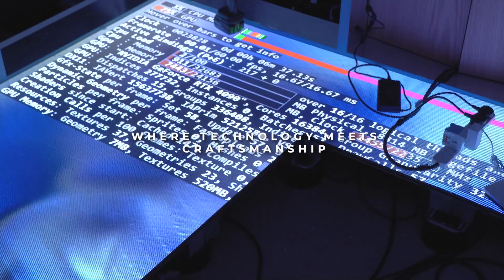Behind the Scenes at Mall of the Emirates: Transforming Loewe's Stand into Interactive Art!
🎥 Join us for an exclusive behind-the-scenes look at Alt Enter's latest project at the Mall of the Emirates! 🎥

In this unique installation, watch how we merge the worlds of footwear and interactive art. We've transformed Loewe's stand into a dynamic, color-bursting canvas that responds to every step. Witness the floor turn into a vibrant, ever-changing artwork, igniting immersive ripples with each movement. 👟✨

This isn't just a showcase of a product; it's a deep dive into the experience it creates. From conceptualization to execution, see how Alt Enter brought this interactive art installation to life, pushing the boundaries of creativity and technology.